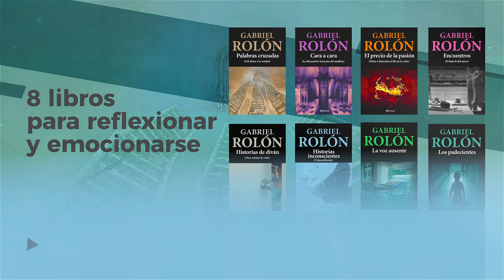Colección - Gabriel Rolón